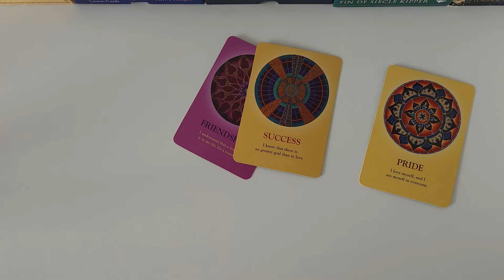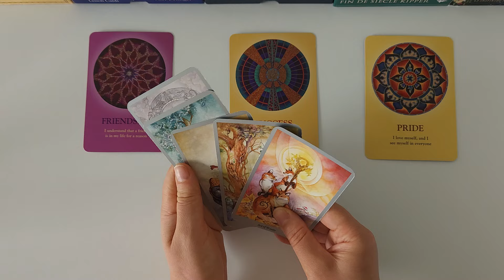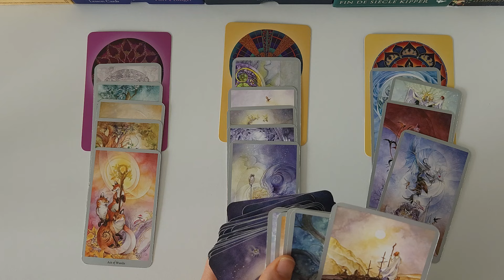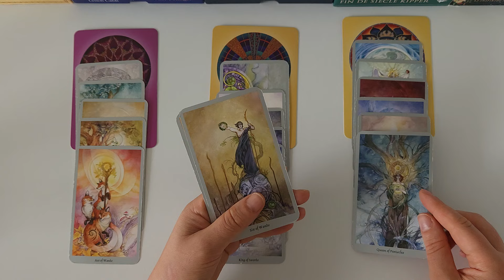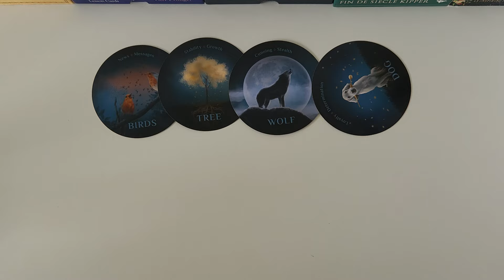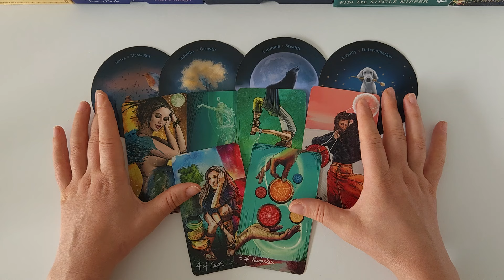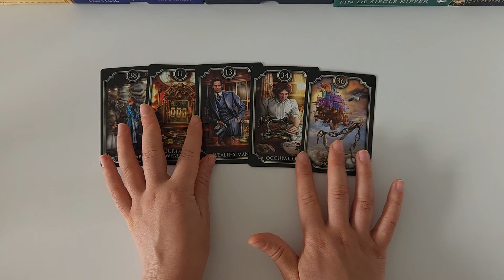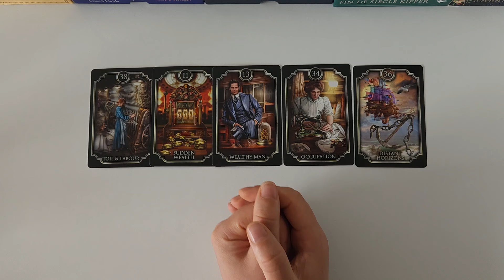♉️ TAURUS ♉️ FRIENDSHIP TURNING INTO PASSIONATE ROMANCE! July 2024 Tarot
You may find this video helpful if you have Taurus as your Sun, Rising or Moon sign. Please keep in mind though, that this reading is general and will not resonate for every single viewer. Separate messages may resonate, please watch until the end to get the most out of this reading!

Taurus, Taurus Tarot, Tarot Taurus, Taurus Today, Taurus Tarot Reading, Taurus Sign, Taurus Horoscope, Taurus July 2024, Taurus 2024